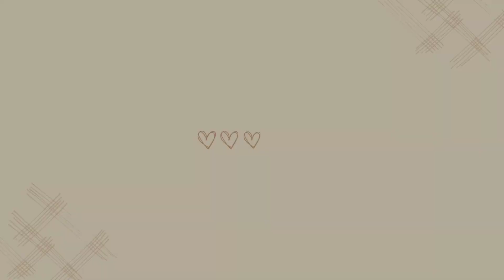Vlog Ramadhan || Rutinitas di Sore Hari || Menyiapkan Masakan Untuk Buka Puasa